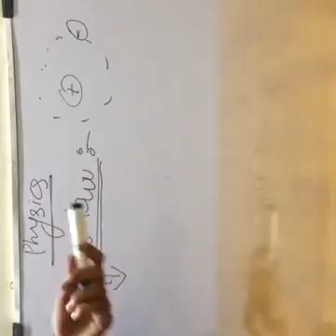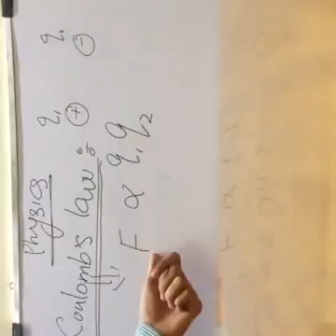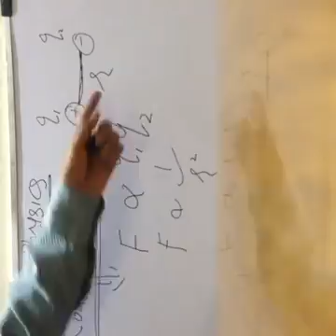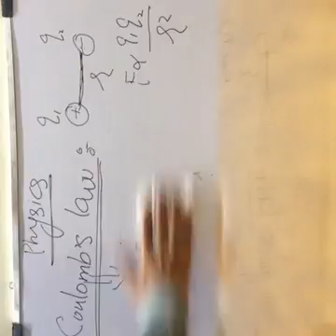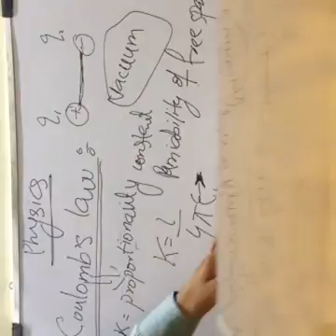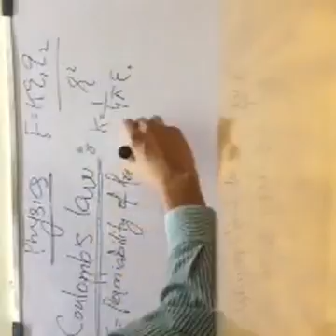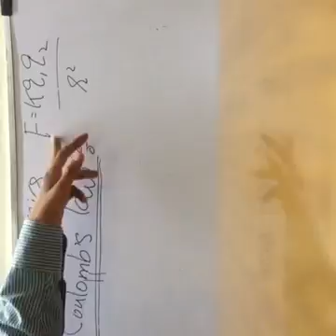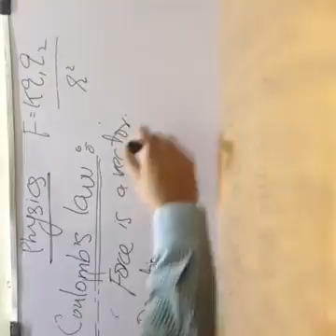Coulumbs Law - physics II (urdu)